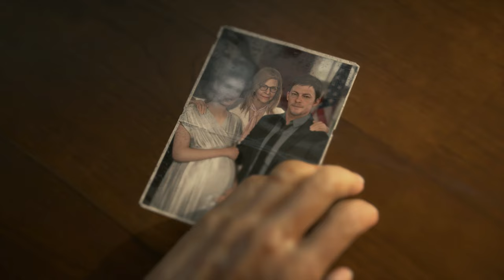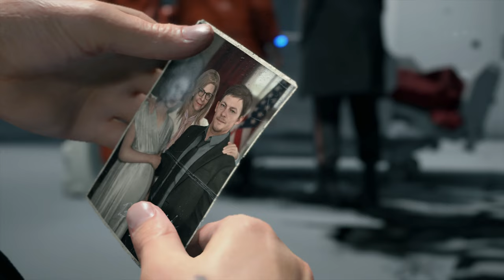Death Stranding #2 | Spotkanie z Panią Prezydent | 4K Gameplay PL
Siemson, zapraszam Cię na Drugi odcinek z serii Death Stranding

Zachęcam do skorzystania z sekcji komentarzy do wyrażenia swoich opinii, porad, uwag oraz sugestii

Zapraszam Cię na Discorda!!!

Discord Partnera Odcinka

PLAYERGENCY - Multigamingowa grupa która ma na celu ułatwić graczom znajdowanie osób do wspólnej gry. Zapraszam
-grupka posiada własną stronę,
-za aktywność dodatkowe benefity.